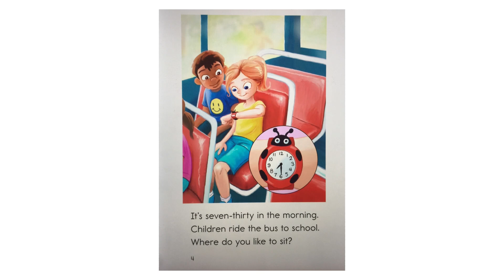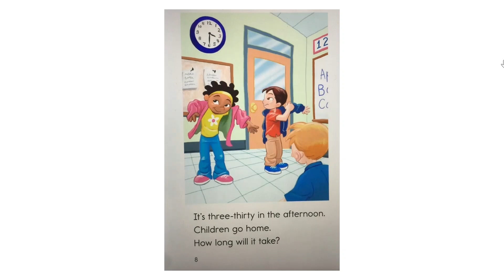8岁读书系列 Kason's book 5: Time of day (11-24-2024)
Learn English with 8-year-old Kason